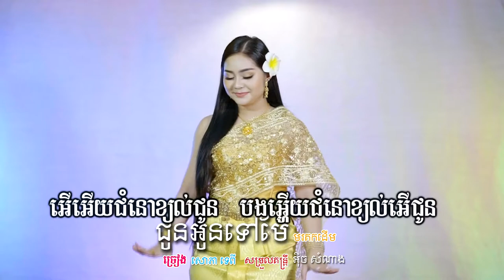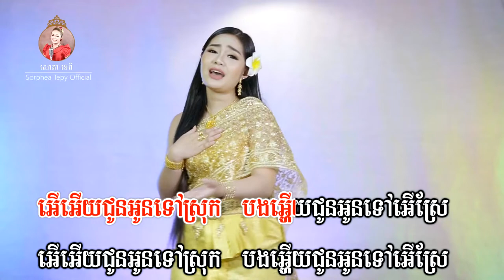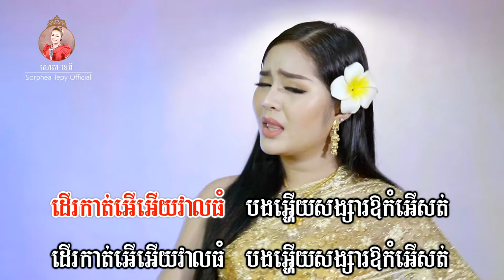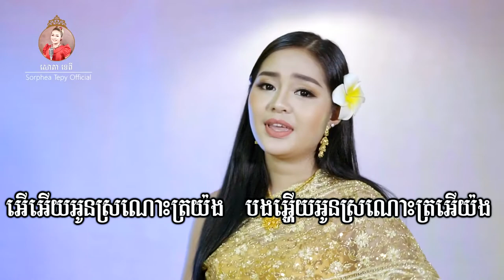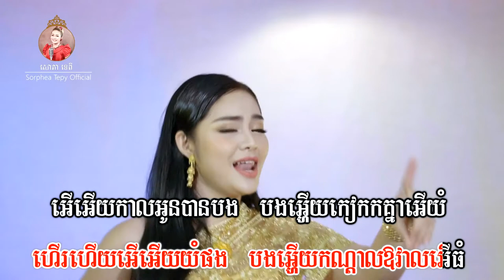ជូនអូនទៅម៉ែ _ Music _ សោភាទេពី